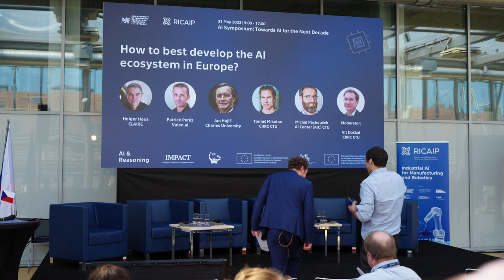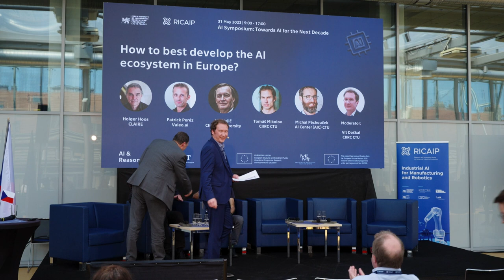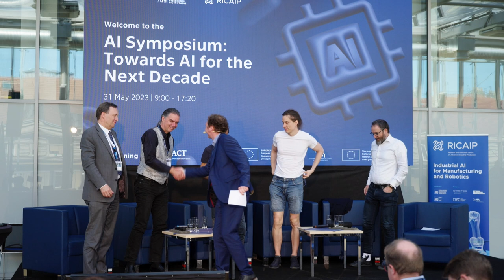AI Symposium: no. 8 Panel Discussion: How to best develop the AI ecosystem in Europe?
Watch inspiring talks on the latest approaches and advances in AI, MachineLearning, MachinePerception, Computer Vision and Intelligent Robotics - presented by CIIRC CTU's top research teams. Moreover, the experts from the Czech Republic and abroad discussed trends in AI for the next decade.

Opening: Prof. Vladimír Mařík | CIIRC CTU
Keynote I: Prof. Holger Hoos | CLAIRE
Keynote II: Jan Šedivý | CIIRC CTU
AI & Reasoning: Artificial Intelligence and Reasoning: Josef Urban | CIIRC CTU
IMPACT: Intelligent Machine Perception: Josef Šivic | CIIRC CTU
R4I: Robotics for Industry 4.0: Prof. Robert Babuška | CIIRC CTU
Keynote III: Patrick Peréz | Valeo.ai
Panel Discussion: How to best develop the AI ecosystem in Europe?
3D Reconstruction and Visual Localization: Torsten Sattler | CIIRC CTU
Automated Reasoning, Machine Learning and Automated Theorem Proving: Martin Suda | CIIRC CTU
Formal Methods, Automated Reasoning, SAT Solving: Mikoláš Janota | CIIRC CTU
Wrap-up Panel Discussion: Trends in AI

The event was organised within INDUSTRY-AI Days 2023 as part of the 10th Anniversary of CIIRC CTU, with the support of the Ministry of Education and Science and EU funds in cooperation with the RICAIP Centre - on the occasion of the end of three long-term grants of the OP RDE, which enabled the return of leading Czech researchers from abroad to CIIRC CTU.